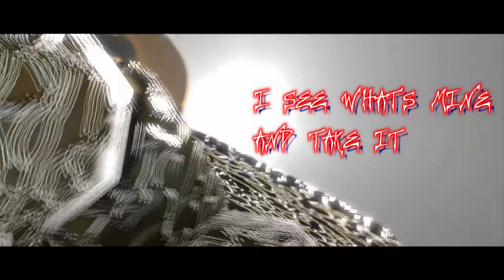[FNaF SFM] Panic!At The Disco - Emperor's New Clothes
After all this time, it's finally done. Here it is, hopefully it's worth the wait.